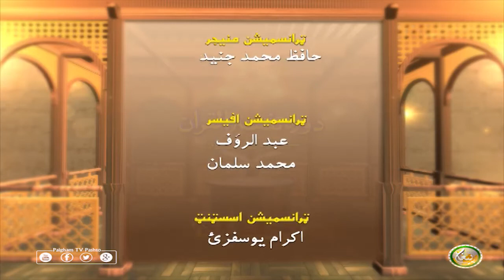Dora Tafseer AlQuran | Pashto Bayan 68 | دورہ تفسیر القرآن الشیخ روح الله توحیدي